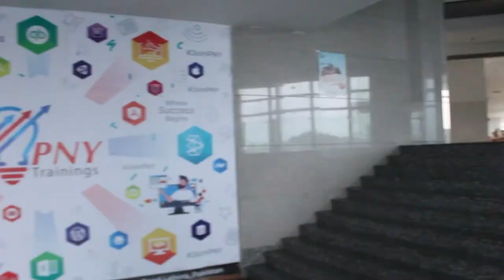Hub of Best IT Trainings in Pakistan | PNY Trainings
PNY Trainings is the Best IT institution in Lahore Pakistan that conducts different training programs aimed at helping young career seekers understand the basic information technology functioning of the sector and the job role they aspire to take on. Their insight and vision have assisted us to enhance the knowledge and skills of youngsters to take on modern-day corporate challenges. Getting a good start in a career is a cherished dream for every career candidate. However, this is easier said than done especially in today's challenging career range. To achieve this dream basic college education is rarely enough, especially in Pakistan. Today's highly competitive and demanding employment market is looking for only talented and skilled manpower with enough command on the information technology industry essentials. To make a mark you must have the necessary knowledge, skills, and capability to provide to the specific industry you aspire to enter into an increase. This is equally true across domains of Technology, Business, Development and Designing, IT Software Development, Digital Marketing Courses, and many more.

If you have any questions about this lecture so please post your questions in the comment box or in our Facebook helping group.

NOTE: All content used is copyright to pnytrainingsofficial,